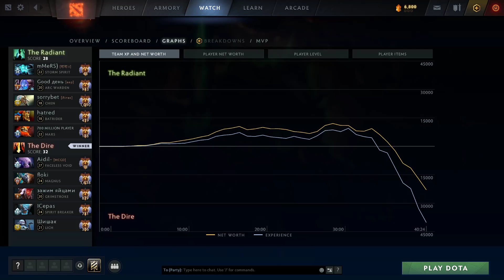Miracle Faceless Void Refresher Chrono 10k comeback | Immortal Best Ranked Gameplay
Chapters:
0:10 Arcana give away
0:18 Match highlight & Laning
2:28 Main highlights